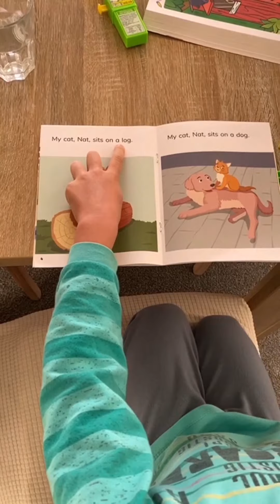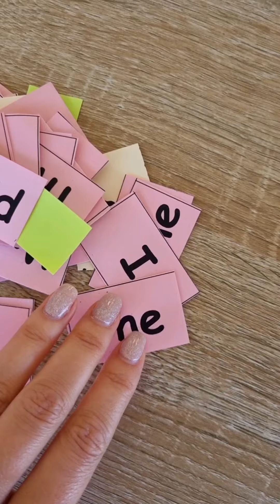Если ребенок НЕ ЗНАЕТ английского как учиться в Новой Зеландии? Как устроена Начальная школа в НЗ?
Начальные Школы в Новой Зеландии. Как помочь ребенку в Новозеландсклй школе? Поделюсь с вами как помошник учителя. Какие предметы в первом классе в Новозеладской школе? Если ребенок не говорит по английски как он пойдет в школу в НЗ? Имиграция в Новую Зеландию с ребенком. Имиграция в НЗ с детьми.